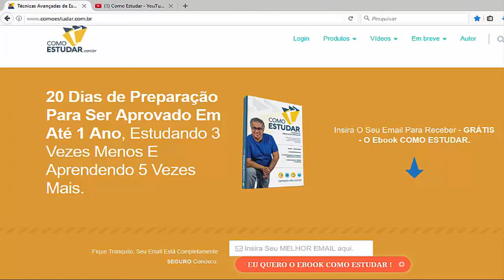COMO ESTUDAR - GOSTO PELA LEITURA - RUBENS SAMPAIO - #170 de 365